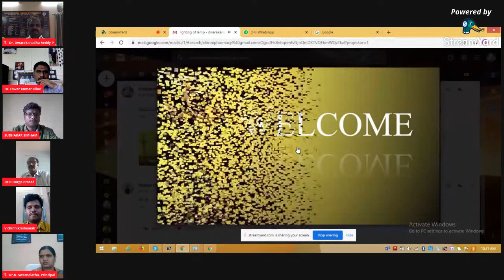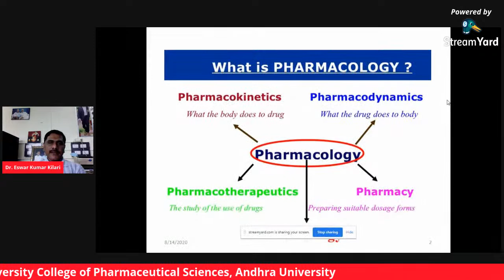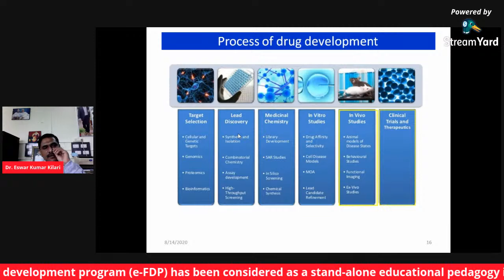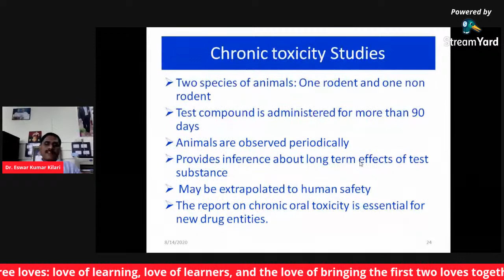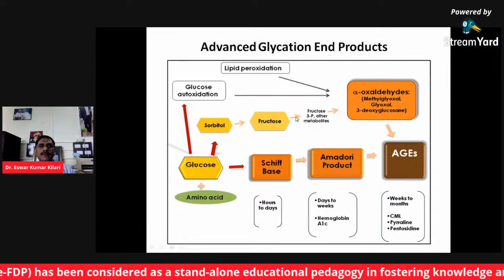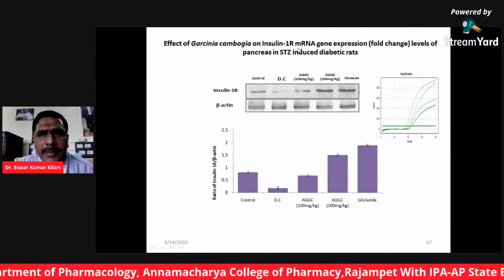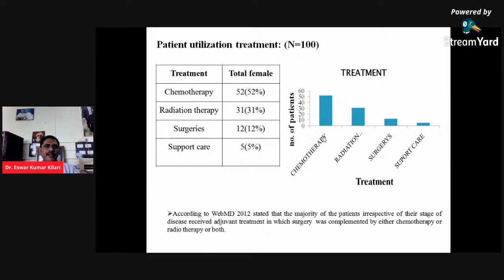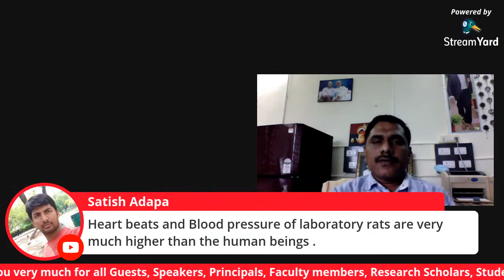Day-3 Speaker: Prof K. Eswar Kumar, Andhra University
Three Days National  e-FDP
on
"Recent Trends in Pharmacological Research"

Organized by
Department of Pharmacology,
Annamacharya College  of Pharmacy,
Rajampet, YSR Kadapa, Andhra Pradesh.